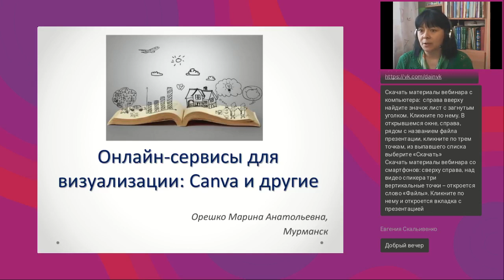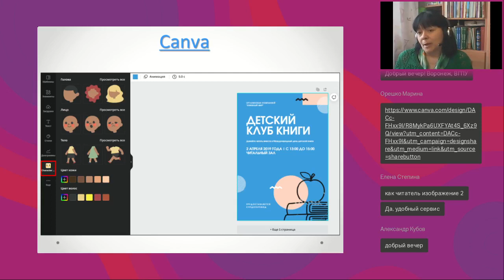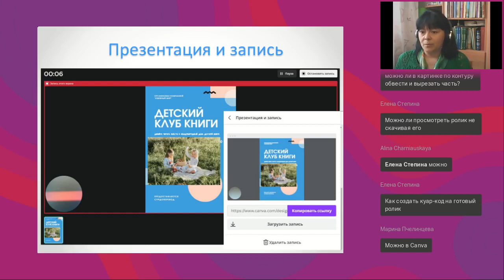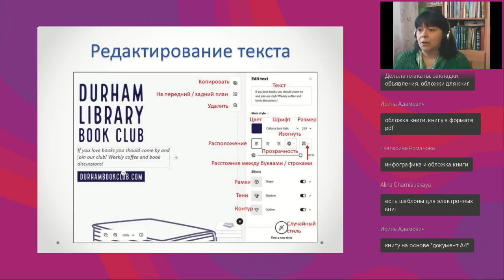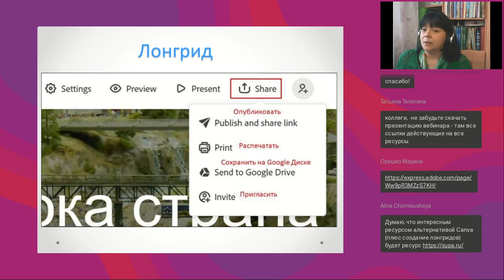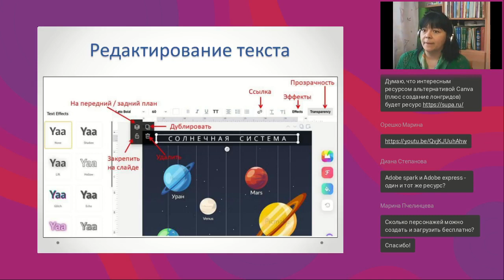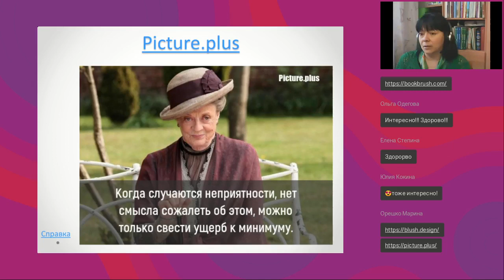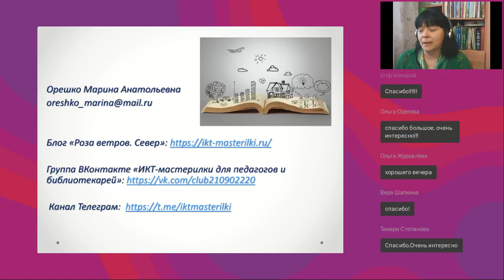Онлайн сервсы для визуализации Canva и другие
Вебинар
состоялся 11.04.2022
Ведущая вебинара:

Визуальная информация обрабатывается мозгом человека в 60 000 раз быстрее, чем простой текст. А значит, визуальное общение в разы превосходит вербальное по эффективности. Визуализация – это просто, быстро, наглядно и нескучно. И с помощью несложных онлайн-сервисов, даже не имея навыков дизайнера, можно создавать графику, презентации и даже видеоролики. На вебинаре рассмотрим некоторые из этих инструментов.